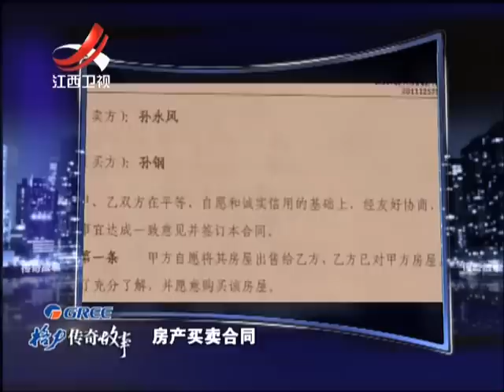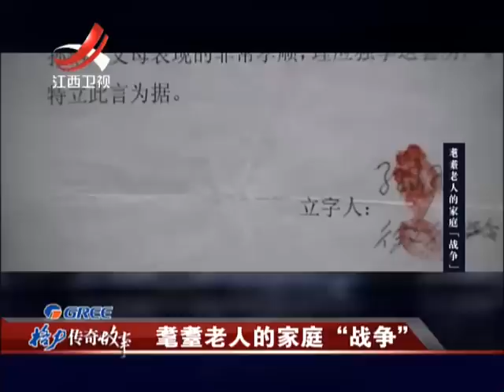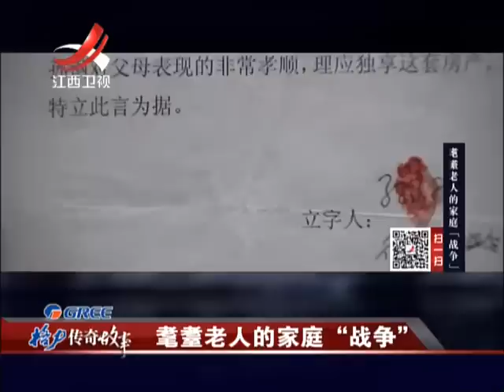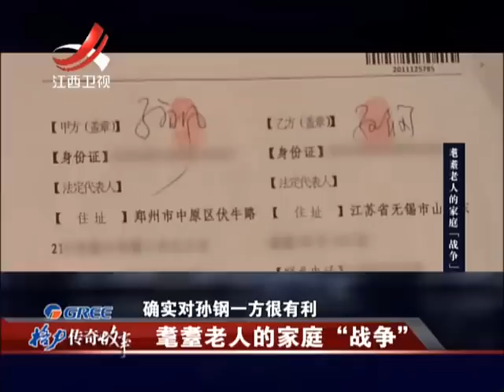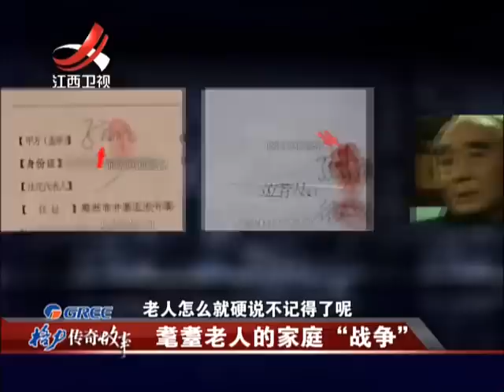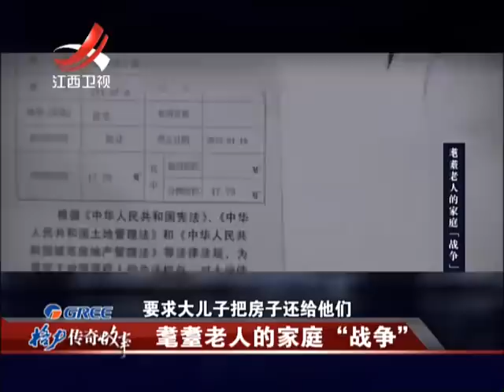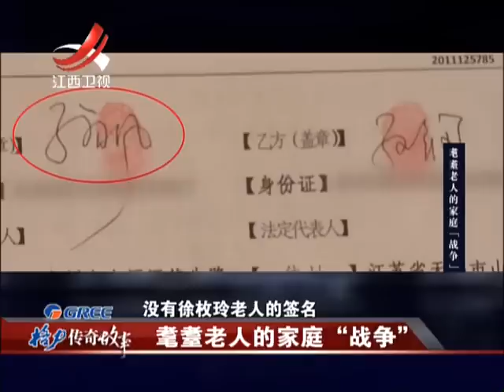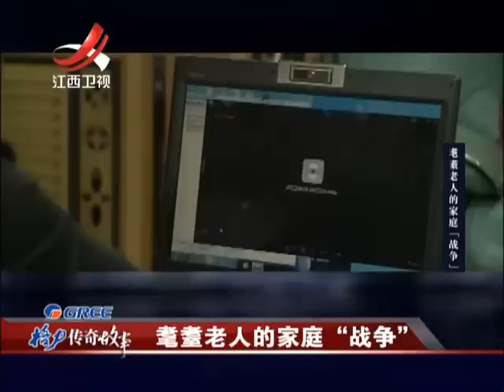20151121 传奇故事 耄耋老人的家庭“战争” 兄弟俩爆发争夺大战